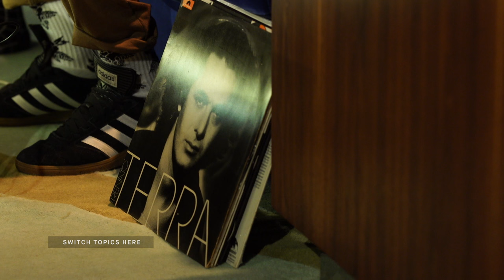Kaytranada on Finding His Sound and Rise To Fame | Red Bull Music Academy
At just 24 years of age, Montréal producer Kaytranada – real name Louis Kevin Celestin – has already emerged as the next in a long line of great beat-making talents from his hometown. Getting his start in his city’s Artbeat community, he first gained international recognition for an unofficial Janet Jackson remix.

He toured with Madonna in 2015, and in 2016 the Haitian-born artist released the soulfully retro 99.9%, his debut album on XL Recordings. The record puts his myriad passions – Dilla’s beats, old disco oddities and ’90s R&B – on full display.

In his 2016 Red Bull Music Academy lecture, Kaytranada traced his early rise to fame from a sleepy Montréal suburb to collaborations with established artists, digging in Brazil and finding his sound. .

TOPICS:
06:04 - Early influences
21:12 - Piu Piu
28:38 - Janet Jackson remix
42:32 - Madlib
51:38 - Haitian music
1:14:54 - Finding your own sound